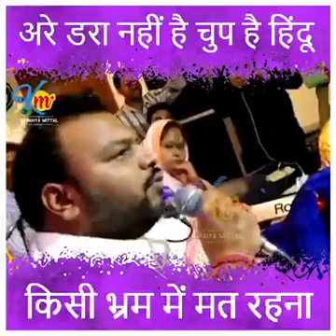Yogi # Modi hi aayenge tum dekhte rahne*अब ऐसे भजन सत्संग की आवश्यकता है Purnima didi bhajan#🙏🥰